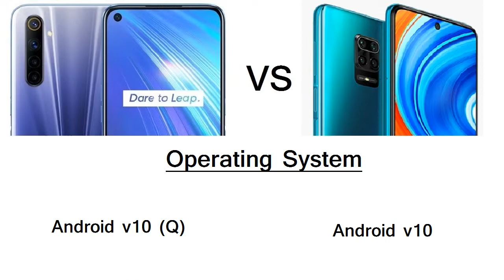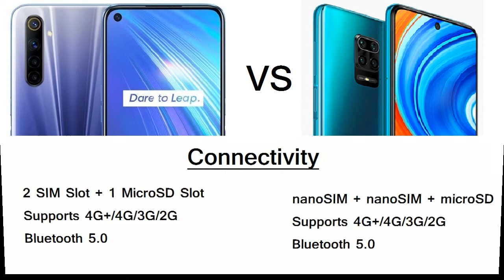Realme 6 vs Redmi Note 9 Pro Comparison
realme 6 b.41 update
realme 6 b.45 update
realme 6 new update b.41
realme 6 new update b.45
realme 6 b.33 update
realme 6 colors
realme 6 display
realme 6 dpi
realme 6 english
realme 6 español
realme 6 english reviews
realme 6 fingerprint
realme 6 free fire
realme 6 how much price
realme 6 mobile kesa h
realme 6i kesa h
realme 6 kitne ka h
realme 6i kaisa h
realme 6 pro kaisa h
realme 6 in bangladesh
realme 6 in bangladesh price
realme 6 in pakistan
realme 6 in nepal
is realme 6 good
is realme 6 pro good for gaming
is realme 6 good for pubg
realme 6 latest update
realme 6 launch event
realme 6 myanmar
realme 6 mobile
realme 6 new update
realme 6 october update
realme 6 m r p
realme 6 quality
realme 6 review bangla
realme 6 ram
realme 6 snapdragon
realme 6 update
realme 6 unofficial price in bangladesh
realme 6 ui
realme 6 white
realme 65w
realme 6 pro 65w
iphone x realme 6
realme 6 youtube
realme 6 youtube full screen
realme 6 youtube video quality 1080p
realme 6 youtube video quality
realme 6 000 mah battery
realme 6 128gb
realme 6 128gb price
realme 6 128gb price in pakistan
realme 6 2020 price
realme 6 2.0 ui
realme 6 2021
realme 6 2020 review
realme 6 3gb ram price
realme 6 3gb ram
realme 6 4gb ram
realme 6 4/64 price in bangladesh
realme 6 4k
realme 6 4gb ram pubg graphics
realme 6 5g
realme 6 5g network
realme 6 5000 battery
realme 6 6gb ram
realme 6 6/128 price in bangladesh
realme 6 6i
realme 6 realme 6 pro comparison
realme 6 7k
realme 6 90hz
realme 6 90 fps

realme 6 vs redmi note 9 pro full comparison,
realme 6 vs redmi note 9 pro full review,
realme 6 vs redmi note 9 pro in english,
realme 6 vs redmi note 9 pro which one to buy,